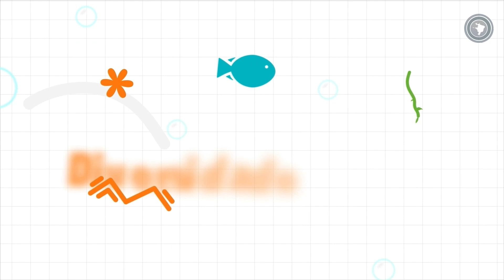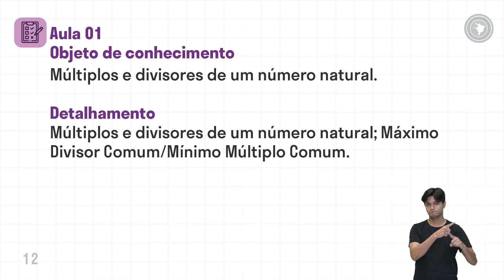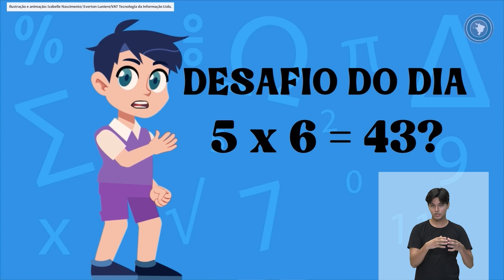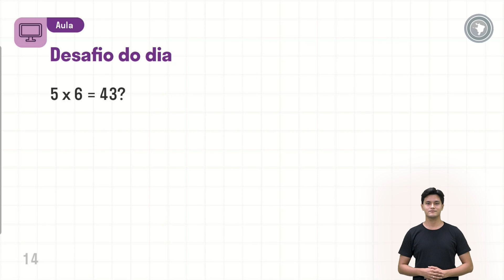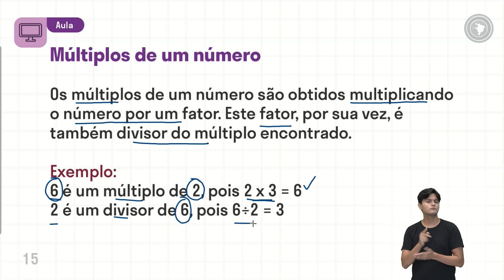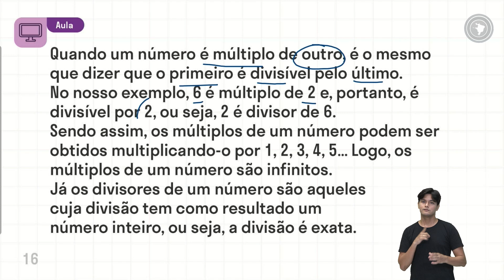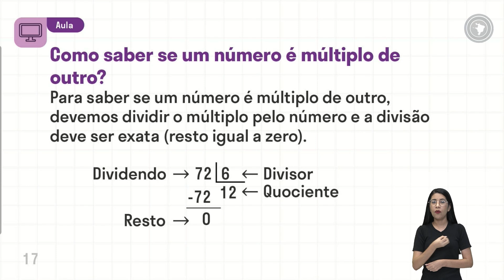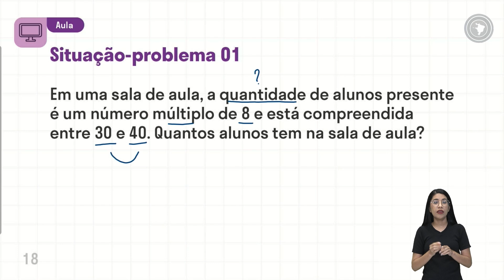Matemática - Aula 01 - Múltiplos e divisores de um número natural.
Múltiplos e divisores de um número natural.
Máximo Divisor Comum/Mínimo Múltiplo Comum.